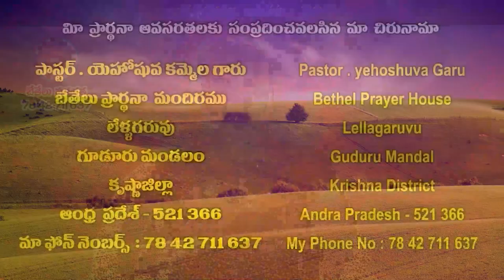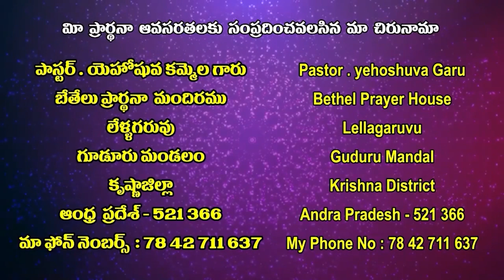05 06 2022 yehoshuva garu